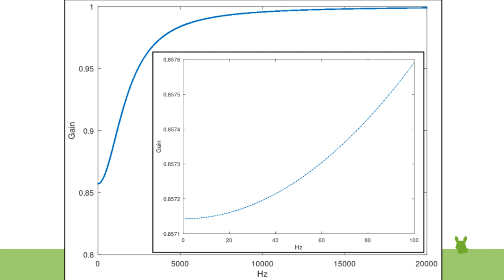AC-to-DC Power Supply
Framework for simple AC-to-DC conversion power supply, many output voltage points between 2.2V high current power diode chain voltage regulator. Theoretically only the input/load determines max current/power, no over-current protection in the circuit itself, also dc-component removal from the input signal by the capacitor voltage-divider chain and the ac transformer. The C1 capacitor can be a variable capacitor trimmer to give an adjustable voltage range. A series power 6.8ohm resistor after diode full bridge rectifier limits current to max 5A at 170W, 2.2ohm resistor limits current to max 15A at 500W, power diode forward current max is 75A.